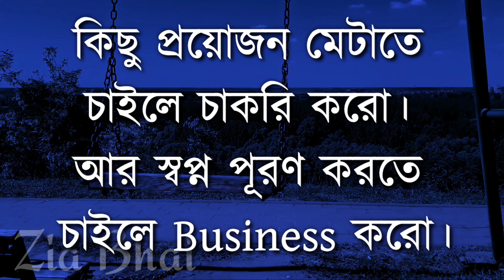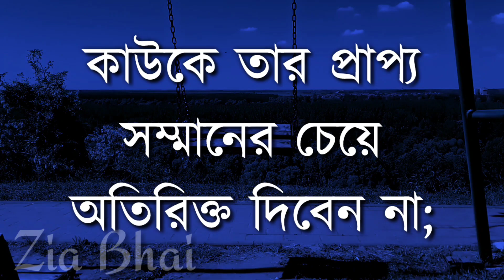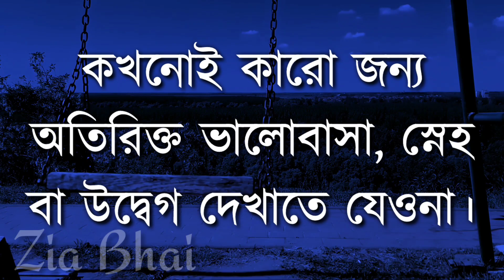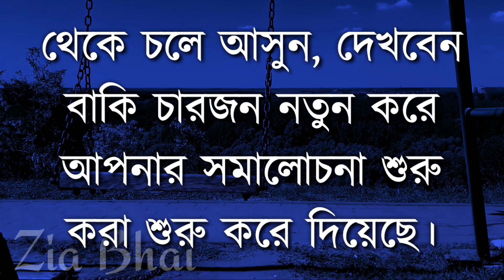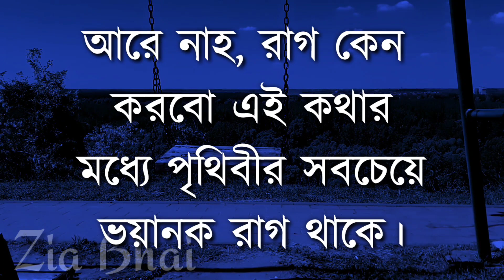মন ভালো করার মেডিসিন..|| Heart Touching Motivational Quotes in Bangla || Best Motivational Speech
Bangla quotes
motivational video
motivational speech
bangla motivation
motivational quotes
motivational video
motivational speeches
inspirational video
motivational videos
new motivational video
Motivational video